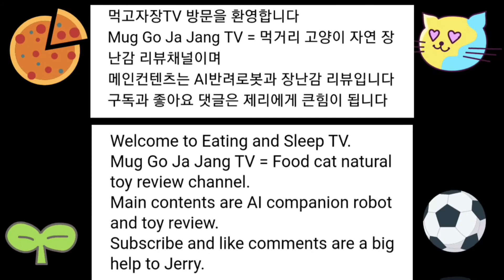먹고자장TV-[장][피규어] 원피스 피규어 8종 리뷰 이사후 2년동안 봉인되었던 피규어 오픈 루피 나미 상디 조로 보아핸콕 ONEPIECE FIGURE